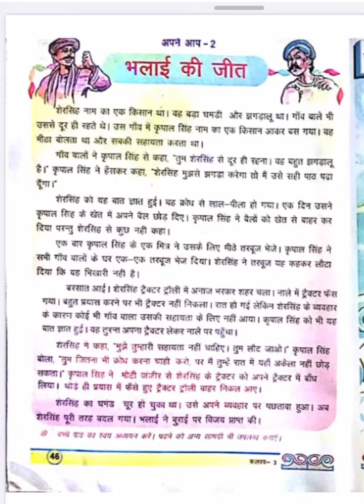भलाई की जीत , Bhalai ki Jeet